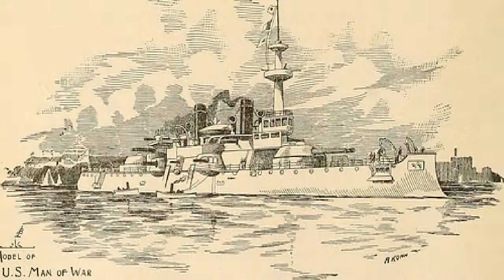Cecil's Own Book | Ann Hawkshaw | Children's Fiction, Single author | Talkingbook | English | 2/2